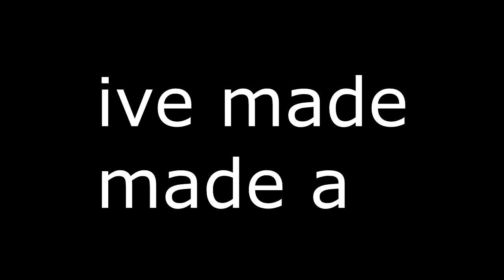Rainbow Six Siege: Random moments and rap battle!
Hope you guys enjoyed this brand new video! :D